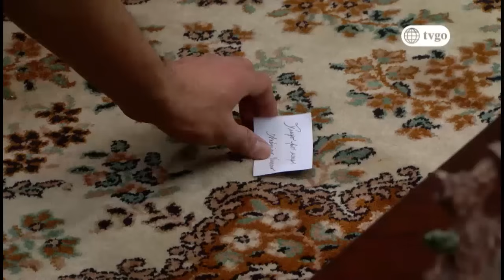De Vuelta al Barrio 21/07/2017 - Cap 54 - 5/5